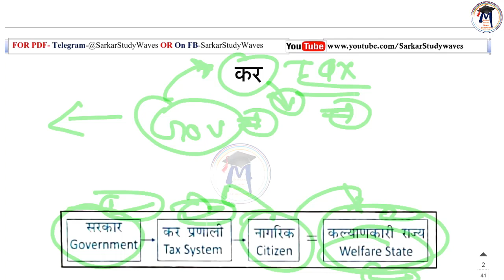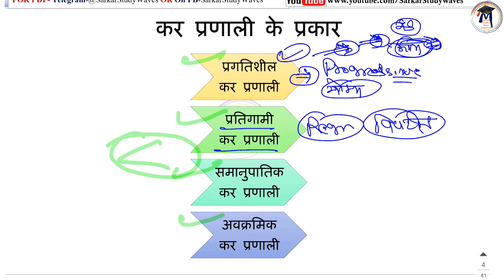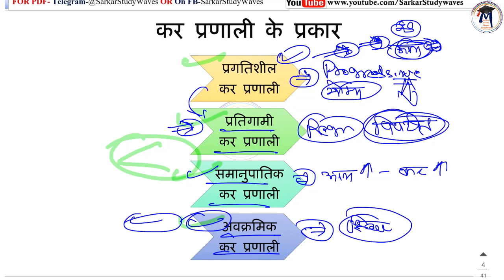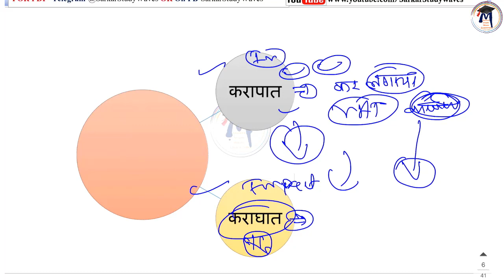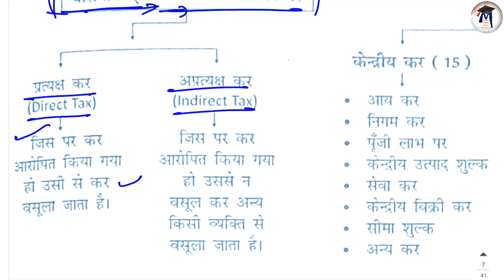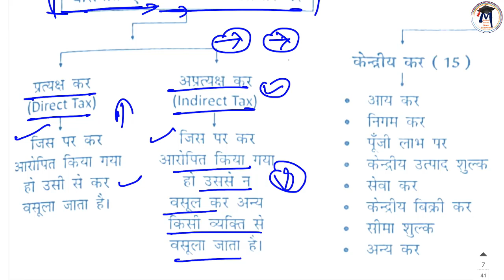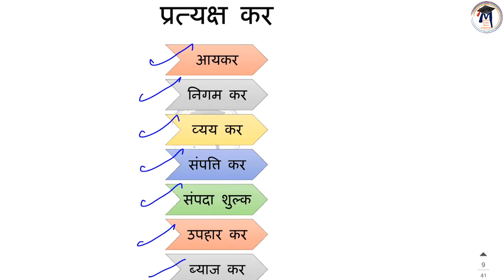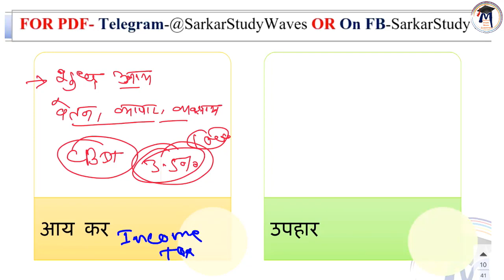37. MPPSC-2020-Paper-2(B)Unit-- Tax System Direct Tax- कर प्रणाली- प्रत्‍यक्ष कर By Arvind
Join Channel Membership for More Contents
UNIT-1
अर्थशास्‍त्र एवं समाजशास्‍त्र
भारत में कृषि, उद्योग एवं सेवा क्षेत्र के मुद्दे एवं पहल, भारत में राष्‍ट्रीय आय की गणना
भारतीय रिजर्व बैंक एवं व्‍यापारिक बैंकों के कार्य, वित्‍तीय समावेशन, मौद्रिक नीति.
अच्‍छी कर कर प्रणाली की विशेषताएं- प्रत्‍यक्ष एवं अप्रत्‍यक्ष कर, सब्सिडी, नकद लेन देन, राजकोषीय नीति.  लोक वितरण प्रणाली, भारतीय अर्थव्‍यवस्‍था की वर्तमान प्रवृत्तियां एवं चुनौतियां, गरीबी, बेरोजगारी एवं क्षेत्रीय असंतुलन.
भारत का अंतर्राष्‍ट्रीय व्‍यापार एवं भुगतान संतुलन, विदेशी पूंजी की भूमिका, बहुराष्‍ट्रीय कंपनियां, प्रत्‍यक्ष विदेशी निवेश, आयात-निर्यात नीति, अंतर्राष्‍ट्रीय मुद्रा कोष, विश्‍व बैंक, एशियाई विकास बैंक, विश्‍व व्‍यापार संगठन, आसियान, सार्क, नाफ्टा एवं ओपेक

👉2.MPPSC-2020-Paper-2(B)Unit-1-Indian Economy-Introduction of Economy and types of Economics By Arvind
Syllabus and Previous Years Question of Indian Economy and GS-2 B
Old Questions- 2015
Old Questions- 2016
Old Questions- 2017
Old Questions- 2018

• इतिहास+ भूगोल
• षष्‍ठ प्रश्‍नपत्र
धन्‍यवाद!